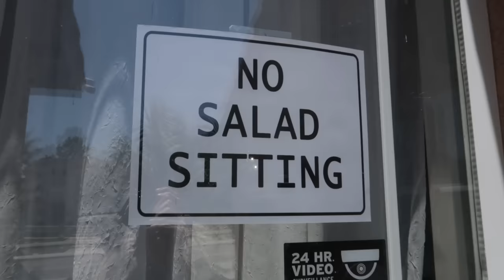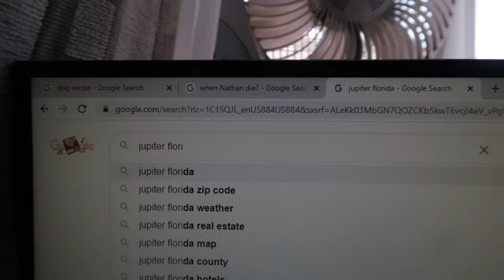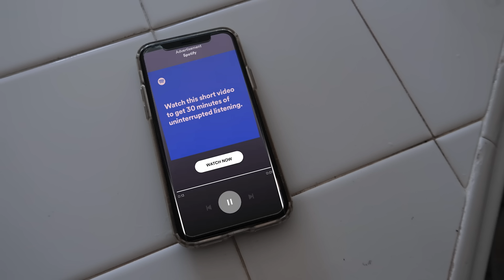KICKING MY INSANE ROOMMATE OUT!!! | GING GING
It was fun while it lasted but... all good things must come to an end. Goodbye Ging Ging.